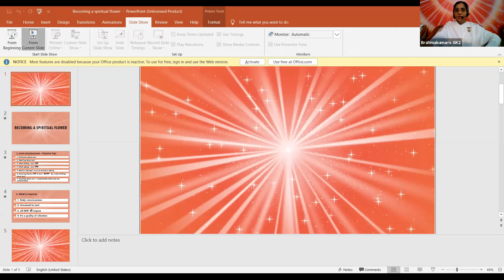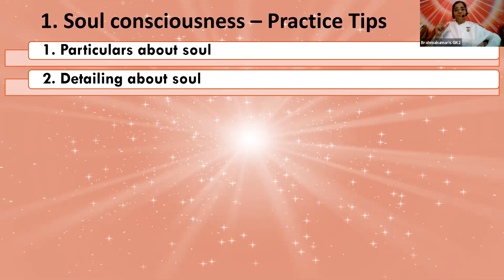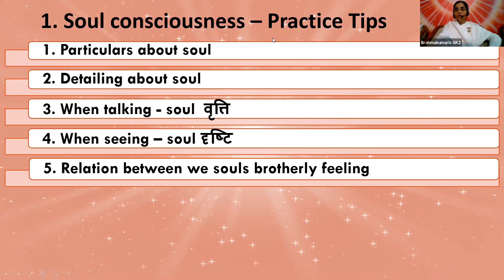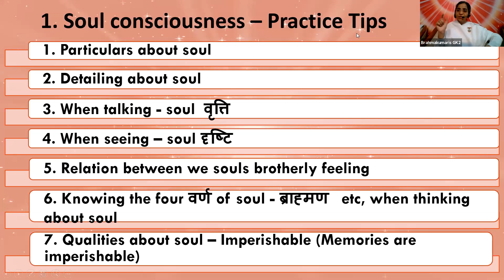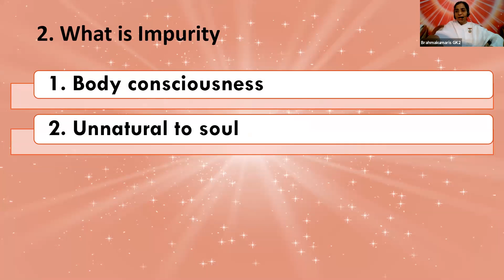Feeling Secured, No Matter What (Saakar Murli) 02.07.2020 Super Advance Series Day-51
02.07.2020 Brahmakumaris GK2